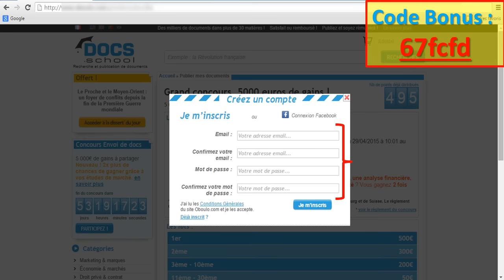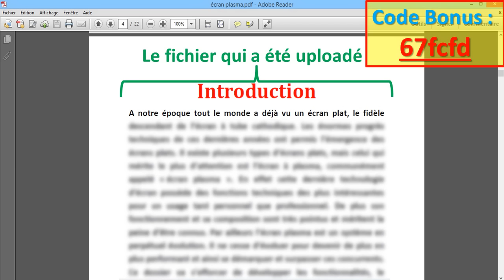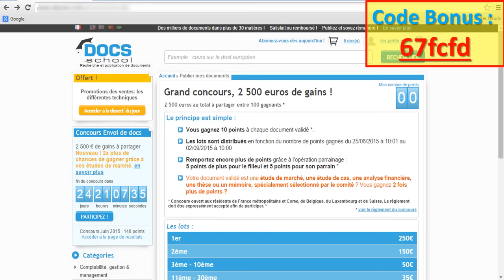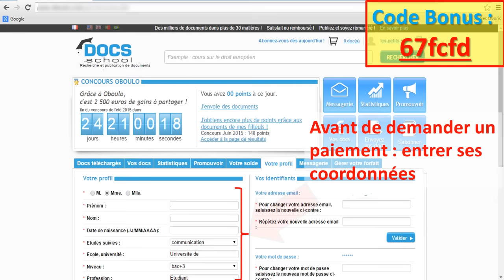Gagner de l'argent avec ses devoirs (dissert, exposé)(Pimido)(Docs.school)(ex Oboulo.com)(Paypal)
Envie de te faire de l'argent en revendant tes devoirs scolaires, dissertation, exposé... alors cette astuce est faite pour toi!! (Docs.school)(anciennement Oboulo.com).

: Site pour acheter des smartphones pas chers {==